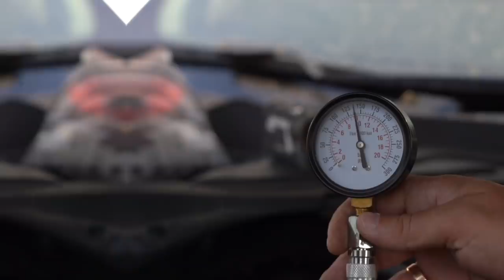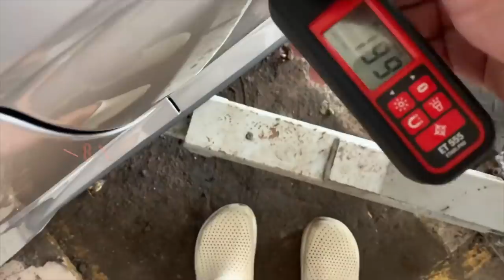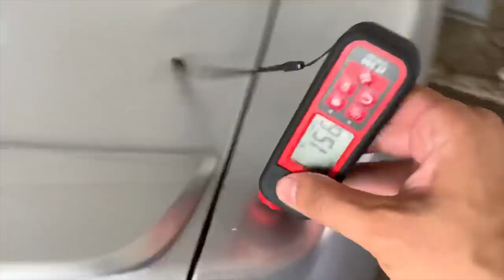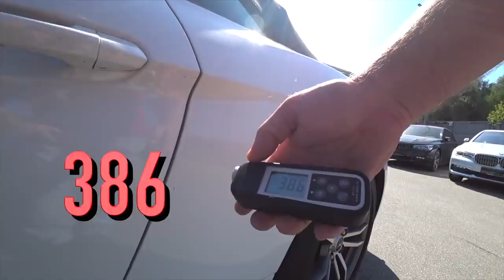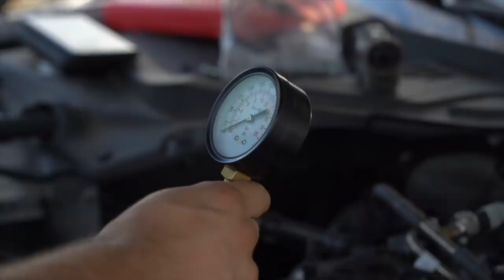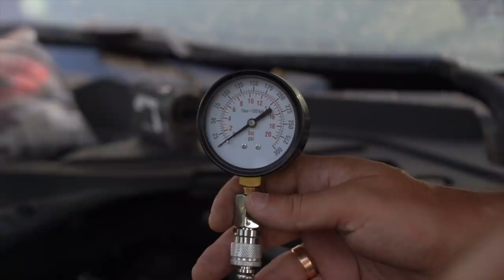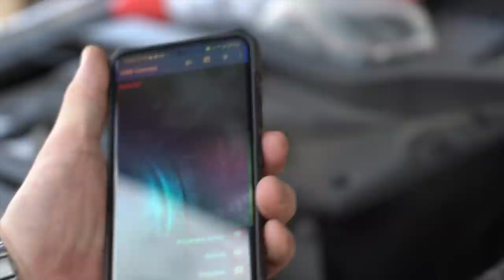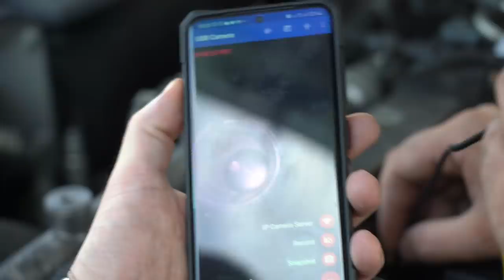Осмотр с эндоскопом. Ford Mustang